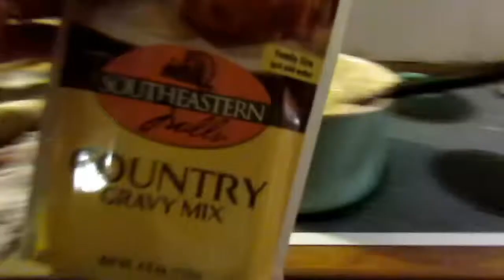Better than Cracker Barrel chicken and dumplings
This recipe is super easy to follow .The directions are in the video. I would love to hear how yours turn out the recipe I made fed around 8 people .